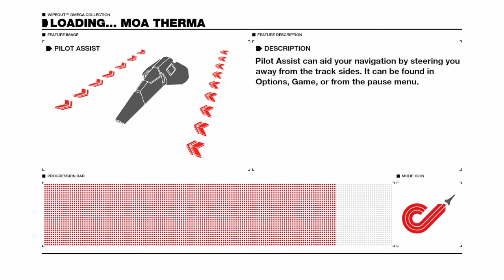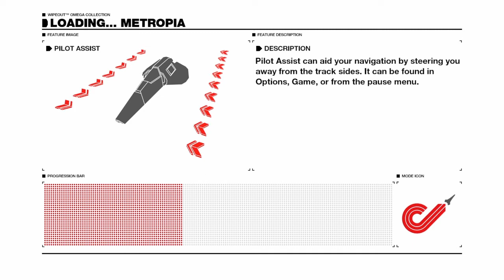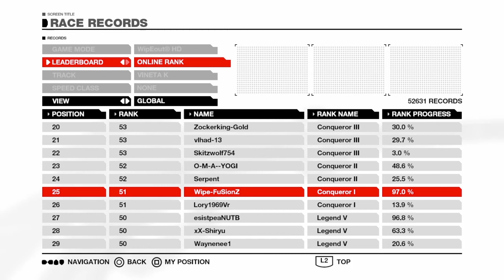WipEout Omega | Online Racing Funny Moments with Snakenator_WZ